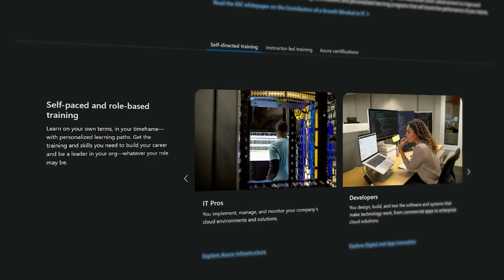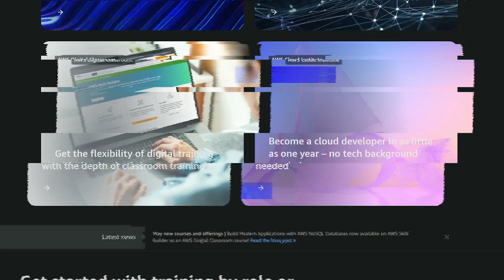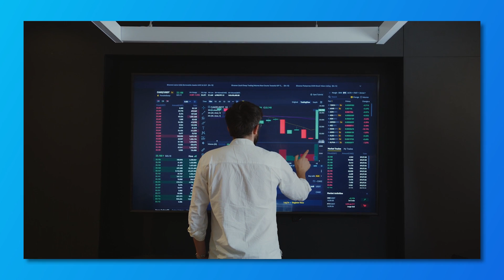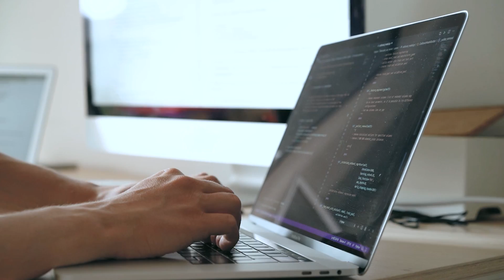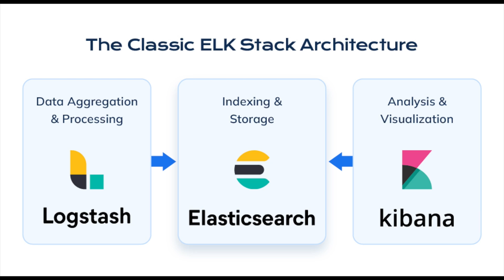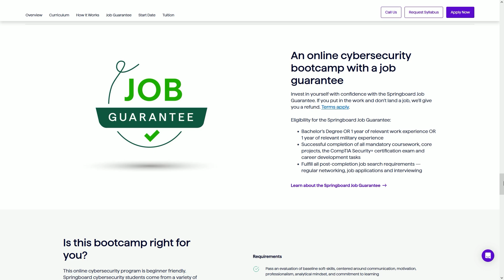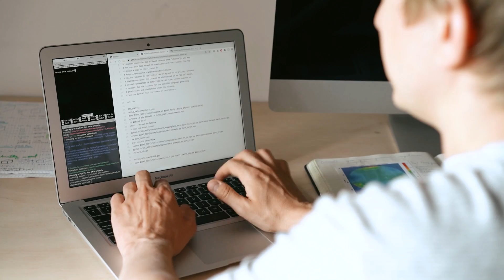Top 5 Cyber Security Skills You Should Learn FIRST as a Beginner | Best Cybersecurity Skills 2024